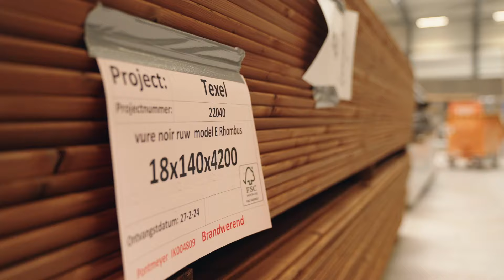Making of... Texelwende | 01: Bouwen in de Woningfabriek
In 10 weken tijd verschijnen er 120 nieuwbouwwoningen op Texel. Aan de Marsweg-Zuid in Den Burg bouwt Barli voor Rabo SmartBuilds en woningcorporatie Woontij de wijk Texelwende. De wijk bestaat uit volledig modulaire woningen, duurzaam gebouwd in de woningfabriek van Barli in Uden.

In een aantal korte video's vertellen we over de realisatie van dit bijzondere project. Deel 1: bouwen in de fabriek, hoe zit dat precies?